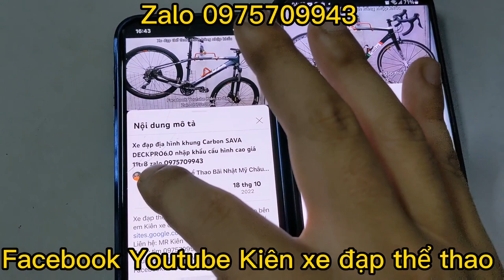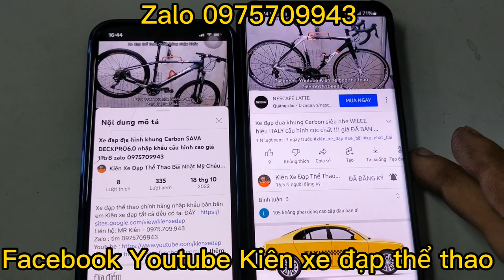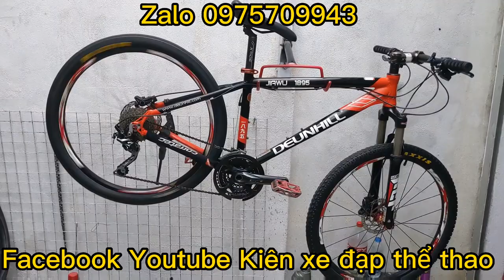Xe đạp địa hình DEUNHILL JIAWU 1895 giá ĐÃ BÁN cấu hình chất nhất phân khúc Zalo 0975709943